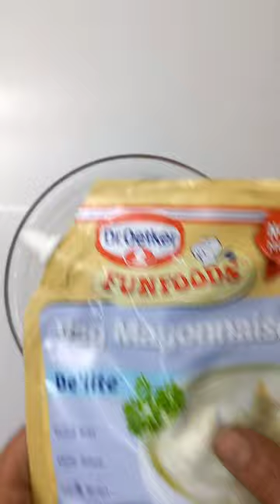Quick sandwich | Easy and Tasty